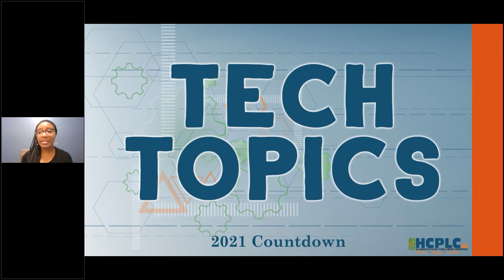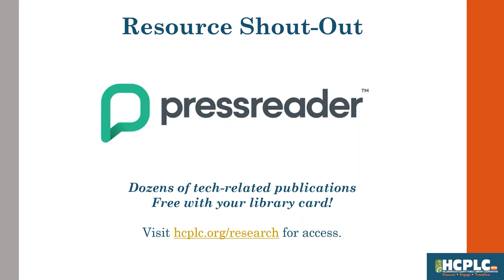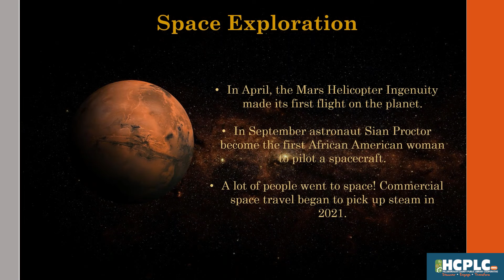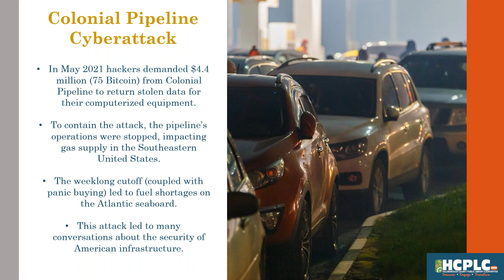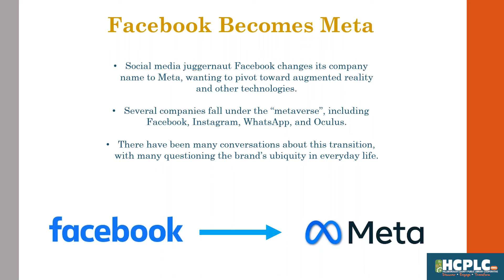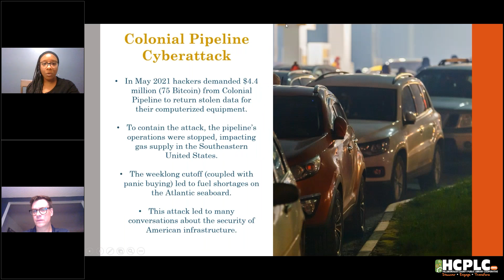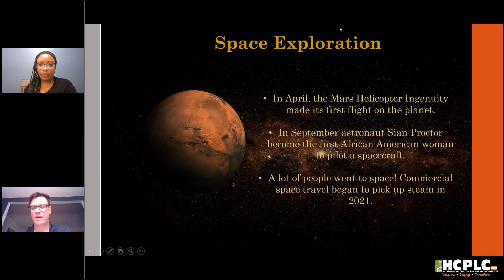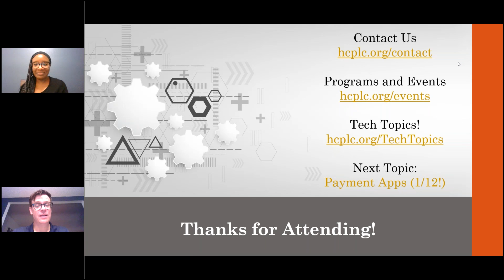Tech Topics - 2021 Countdown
Dip into a wide variety of short sessions under the technology umbrella. Today's topic - 2021 countdown.

Resource Shout Out:
PressReader is a digital newsstand with access to thousands of the world's most popular newspapers and tech publications.